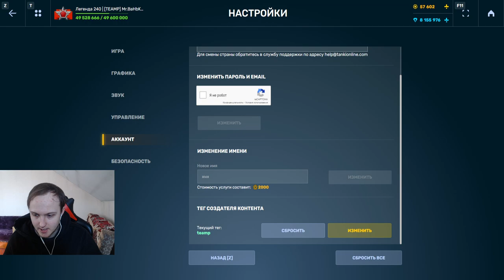КАК Я СДЕЛАЛ ЛУЧШИЙ ХАЙЛАЙТ?! НАГИБАЕТ ЛИ УСТРОЙСТВО НА МАГНУМ ПРОБИТИЕ С ЧЕЛЛЕНДЖА В ТАНКАХ ОНЛАЙН